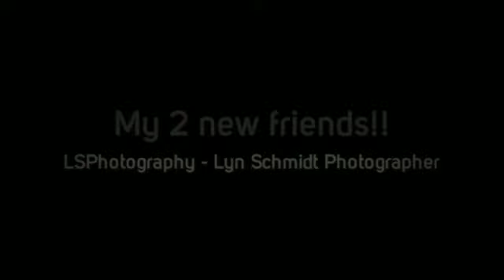My 2 New Friends